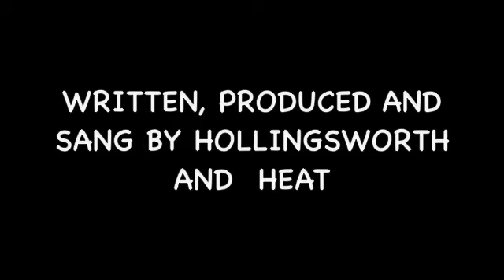3 in the morning